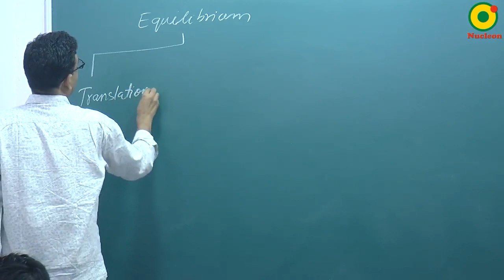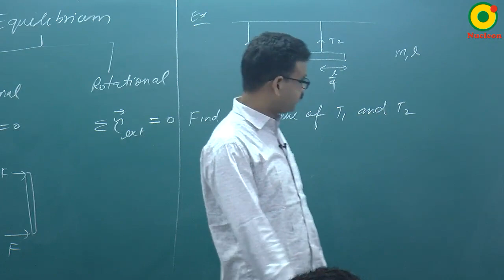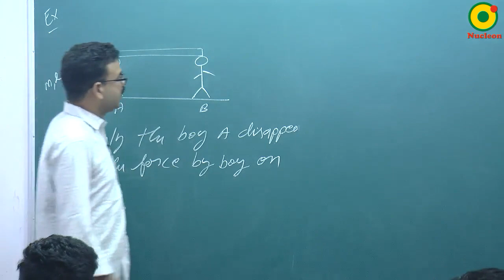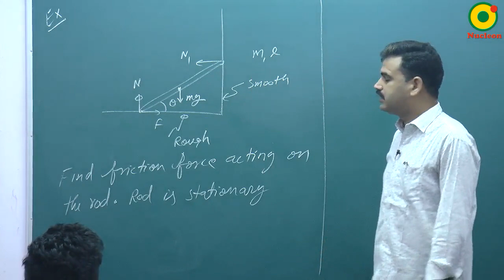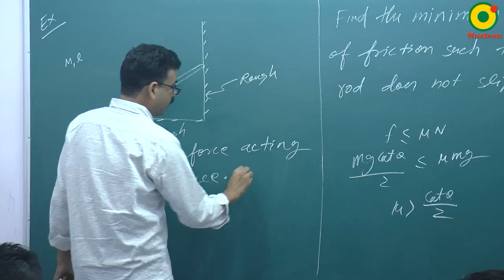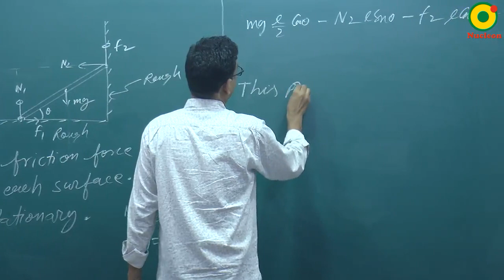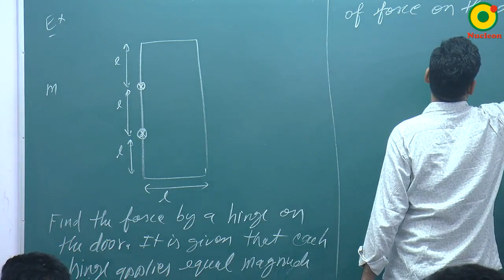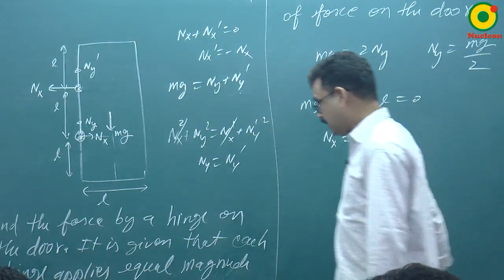Rigid Body Dynamics -03 By RS Sir B.Tech IIT Kanpur @ NUCLEON IIT JEE / NEET PHYSICS KOTA